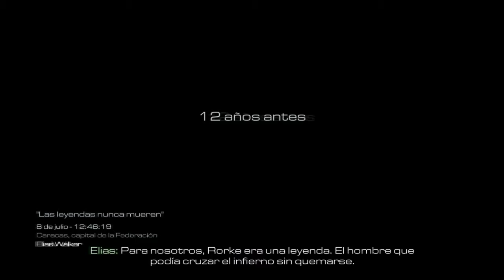Call Of Duty Ghosts - Parte 3# Walktrougth Ps4